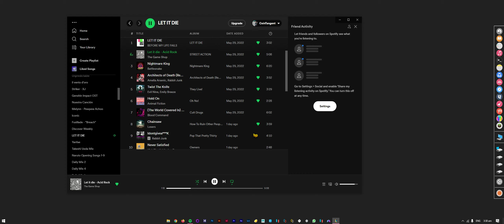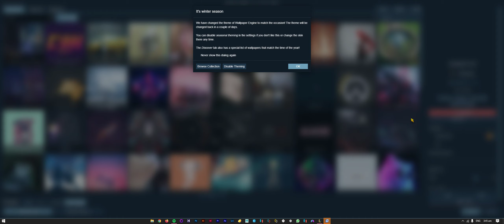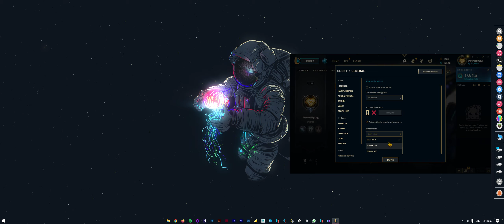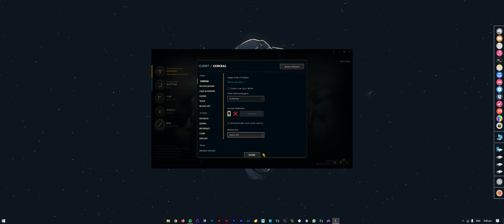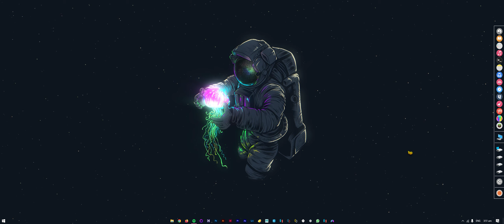League of Legends | Gaming Actualities - Starring Gwen [P.1]